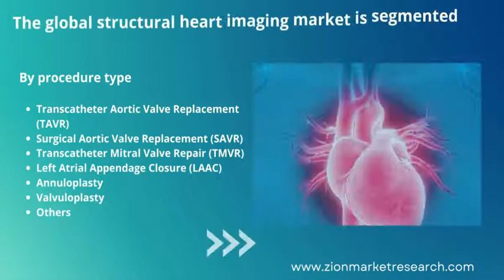Structural Heart Imaging Market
The global structural heart imaging market size was worth USD 13,275.10 million in 2021 and is estimated to grow to USD 27,491.69 million by 2028, with a compound annual growth rate (CAGR) of around 12.90 percent during the forecast period.

 Heart Imaging Market Key Players:
Abbott Laboratories
Circle Cardiovascular Imaging Inc.
Boston Scientific Corporation
Edwards Lifesciences Corporation
Koninklijke Philips N.V.
Integer Holdings Corporation
Lepu Medical Technology (Beijing) Co. Ltd.
Medtronic plc, LivaNova PLC,
Siemens Healthcare GmbH and
Pie Medical Imaging B.V.